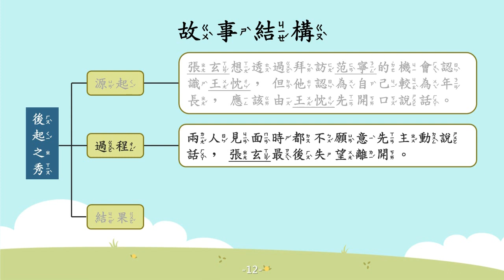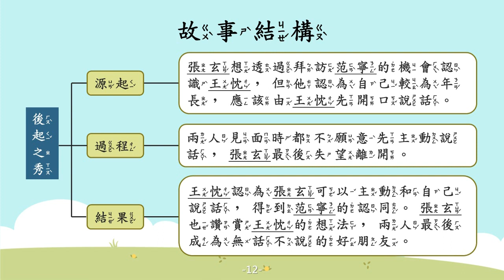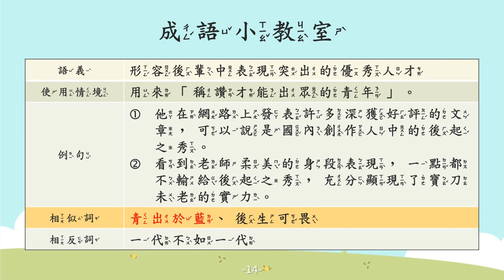後起之秀【成語故事系列】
【後起之秀】
形容後輩中表現突出的優秀人才。

【故事摘要】
東晉時期有位有名的才子名叫王忱，他才華出眾深受親友的推崇。每當有知名學者來訪，他的舅舅范寧也都讓王忱親自接待他們。

有一次，王忱去探望舅舅時，正好遇見也來拜訪范寧的學者張玄，張玄一直想透過拜訪范寧的機會認識王忱。但是張玄認為自己較為年長，應該由王忱先開口說話，兩人沉默的相對而坐許久，張玄後來失望的離開。王忱認為張玄若真心想認識他，可以主動和他說話。

范寧得知後，稱讚王忱雖然年輕，卻態度超群脫俗，真是後起之秀。張玄知道後也十分讚賞王忱的想法，兩人最後成為無話不說的好朋友。